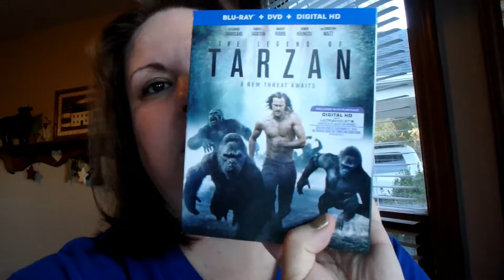"Friday/Sat DITL Vlog" | 11.5.16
HI! I'm Jennifer and a SAHM to two boys Jaden (7) and Levi (2). We live in Hickory, NC and I do daily/weekly vlogs, vlogmas, cleaning videos, cooking videos, planner videos, Grocery Hauls, Dollar Tree Hauls, and MORE. But mostly I do DITL (A Day In The Life) Vlog videos. Featured in our videos are Me, sometimes my Husband Jerry, our boys. :)

★ My YouTube Name and WHY?:
I chose my YouTube name "MyHusbandsPaparazzi" because I'm married to my soulmate Jerry, who some say looks and sounds like Billy Bob Thornton, ha ha! He hates the comparison though. lol.